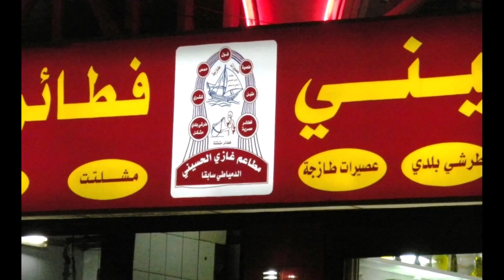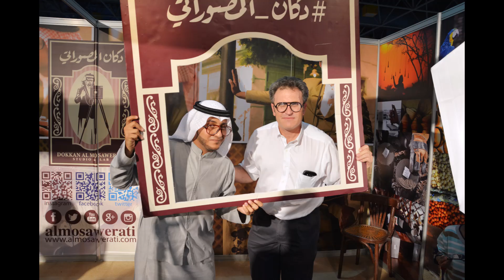Pieter's Jeddah Memories Chapter 5 - City by Night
In this photo-collage I placed a few familiar scenes one would have seen in Jeddah during 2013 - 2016. How many of these places in the photos do you remember?